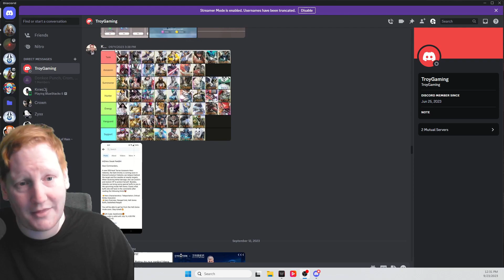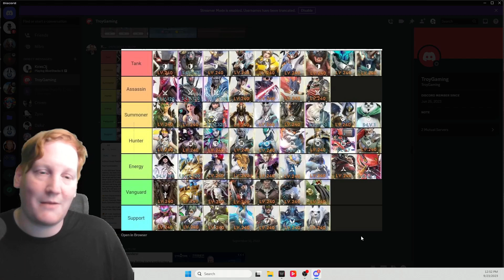Pre-collab TIERLIST - Eternal Evolution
codes:
EEIDLERPG
REPORT001
Bahamut66
Bahamut88
Bahamut99
FBEE666
FBEE888
FBEE999
DCEE68
DCEE88
EEIDLEGAME
EEinstaGift
ggpre9kxexxq
websitefreegift
websiteherocard
Ee6666
dcee128

Kigerr: Eternal Evolution